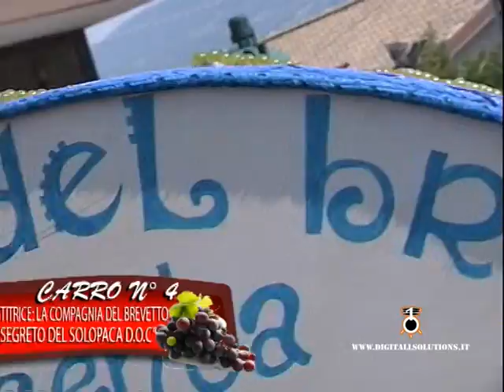2009 carro "Marvin il marziano e il segreto del Solopaca DOC" - compagnia Il Brevetto